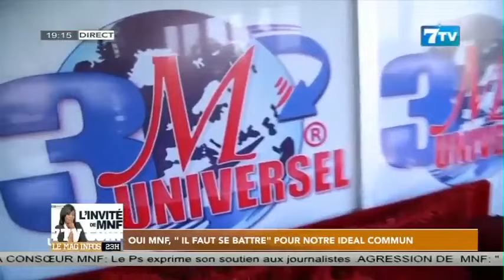Oui MNF "Il faut se battre" pour notre ideal commun (chronique Mamadou Albert Sy)